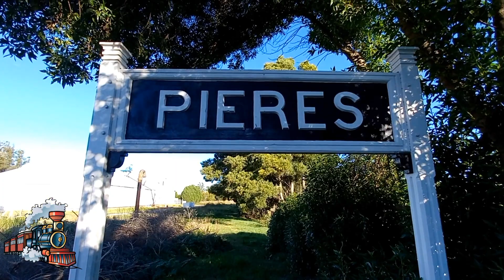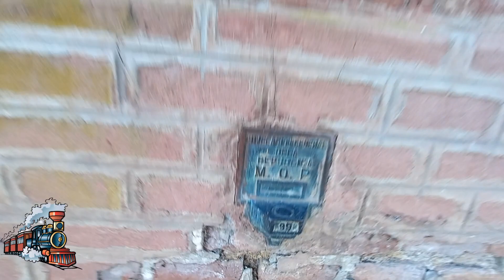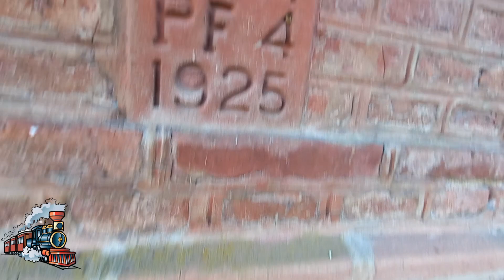Estación Pieres.Partido de Loberia. Ferrocarril Roca 🚂